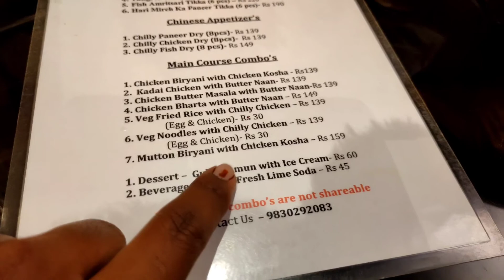মাত্র 159 টাকায় মাটন বিরিয়ানি চিকেন কসা | Cheapest Biryani Combo | Best Romantic Place for Couple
এত কম দাম তাও আবার AC Resturent |  Cheapest Biryani Combo in Kolkata 🔥🔥
অনেক দিন পর Resturent এ খাওয়া দাওয়া করলাম তাও এত কম দামে🔥🔥

Hello Tracker's Ami Sourav R Ami Riya welcome to The Bong Track 😊

My Gears:
Boya M1 Mic
Boya Shotgun Mic
Ring light
Tripod 1

The bong track
bengali vlog
bangla vlog
bengali vlogger
best cheapest biryani in kolkata
kolkata biryani
Cheapest biryani Combo
my bengali vlog
Best place for couples in kolkata
Best romantic places in kolkata
Number 18 restaurant
Rabindra sarobar lake
dhakuria lake
rabindra sarobar lake kolkata
rabindra sarobar lake open now
Food vlogs